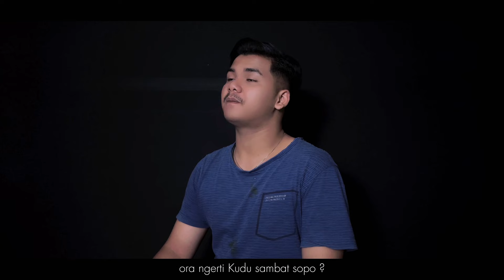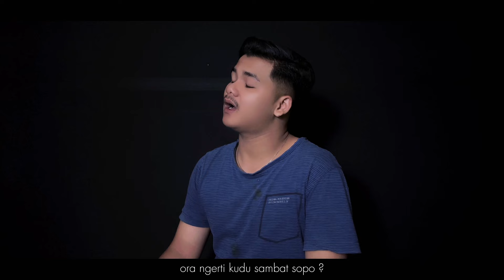HERIS HYDRAWAN - REKASANE ( ORIGINAL )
Bismillah

sedikit bercerita tentang isi lagu yang saya beri judul REKASANE lagu ini menceritakan
Anak kecil yang mempunyai harapan besar ketika dia masih  kecil, dan ketika dia dewasa merasakan kerasnya dan susahnya hidup, tidak seperti apa yang dibayangkan ketika kecil dulu.

“ buk anak cilikmu seng nangis mergo dolanan, saiki nangis mergo keadaan “

Semoga karya ini bisa menjadi soundtrack dikisahmu,
matur nuhun.

Cipt : Heris Hydrawan
Voc : Heris Hydrawan

PRODUKSI 2024 HERIS HYDRAWAN

Trimkasih kepada :
- Tuhan YME
- Ibunda tercinta
- keluarga besar

Terimakasih semuanya selamat menikmati…hehe